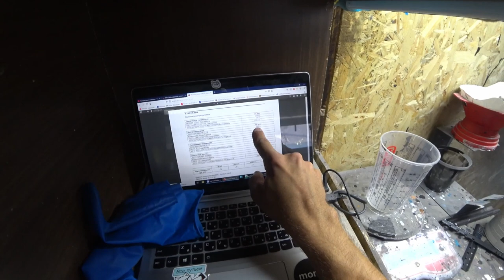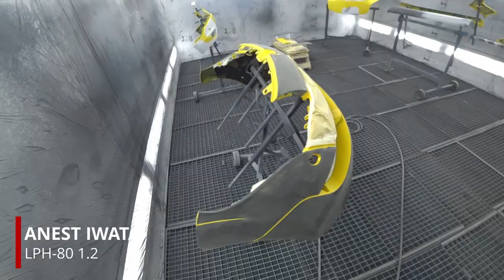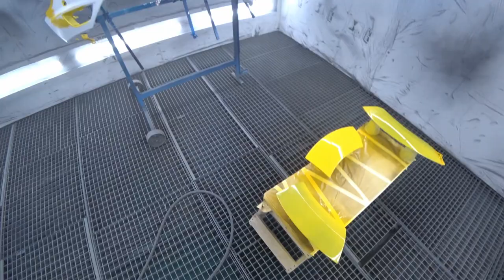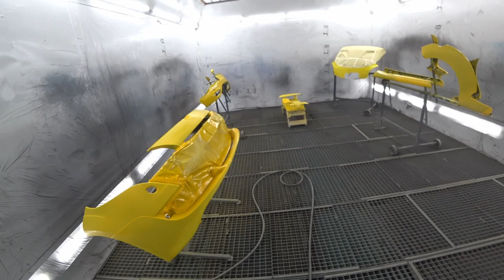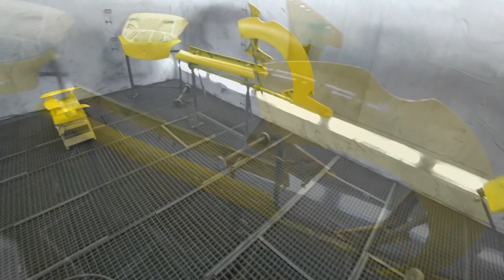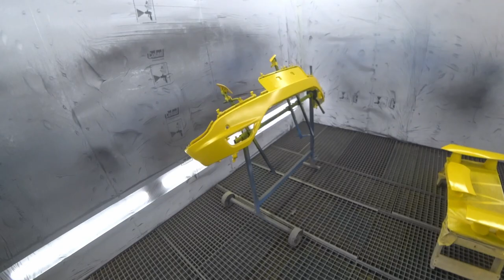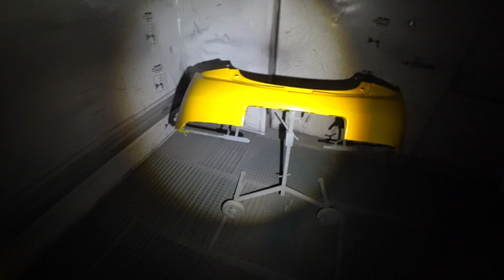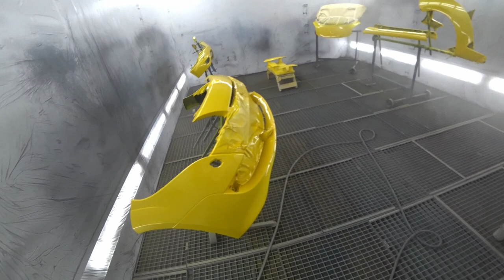Окрас жёлтой трёхслойки. Renault Mégane rs